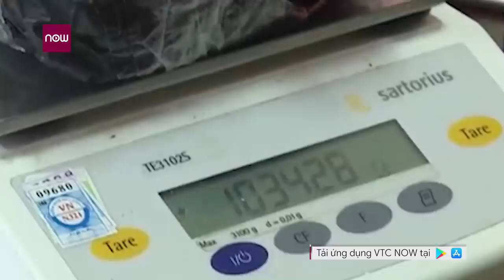Bị bắt vận chuyển ma túy, Trường "con" hết sống ảo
VTC Now | Với 1kg ma túy ketamin mang theo, Trịnh Xuân Trường (Trường "con) đã không còn cơ hội để lên mạng livestream, sống ảo.